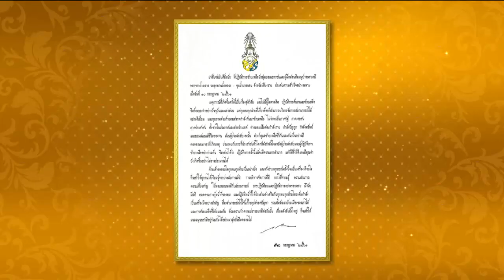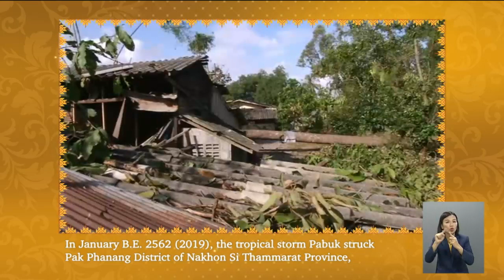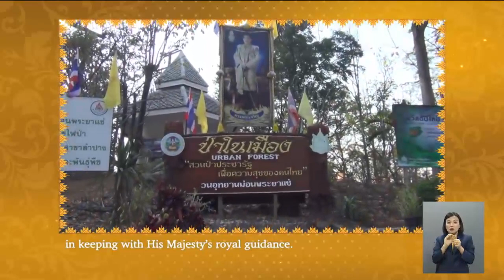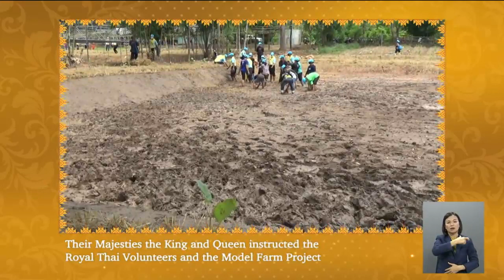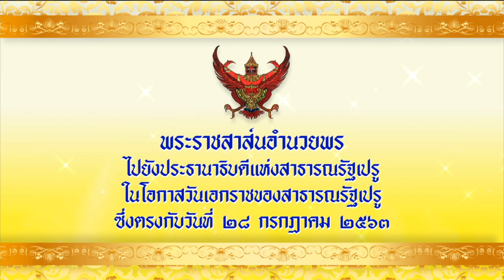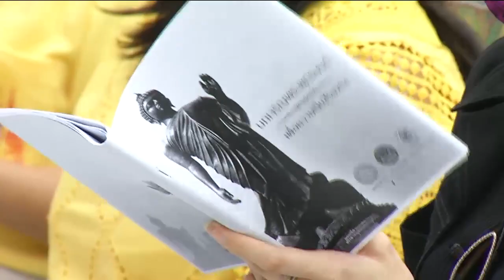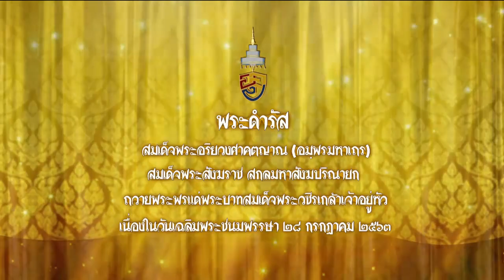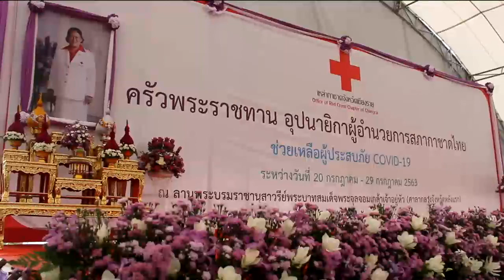ข่าวในพระราชสำนัก 28 ก.ค. 63